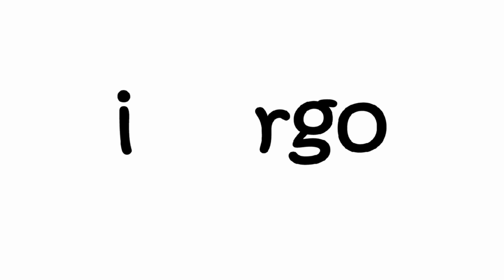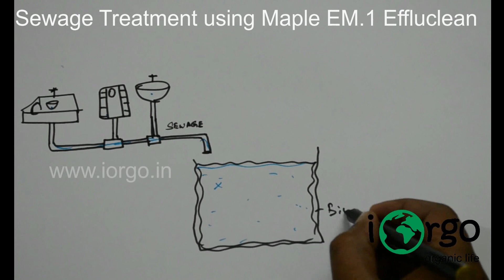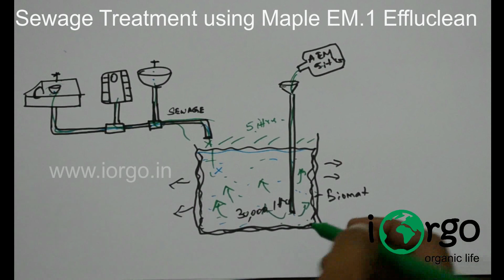கழிவுநீர் சுத்திகரிப்பு செய்வதில் இ.எம்1 ன் பயன்பாடு - Sewage Treatment by Maple EM.1 Effluclean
Maple EM.1 :
இ எம்.1 (EM.1) பல்வேறு சேர்வதேச நாடுகளில் இயற்கை விவசாயத்திற்கும் சுற்றுபுற
சுகாதாரத்திற்கும் பயன்படுத்தப்பட்டு வருகிறது, பல்வேறு சர்வதேச தரசான்றுகளையும் கொண்டுள்ளது.

*  இந்த தொழில் நுட்பம் மூலம் ரசாயனங்களின் தேவை தவிர்க்கப்படுகிறது

* நீரின் தேவை குறைகிறது

*கழிவு நீர் சுற்று சூழலுக்கு உகந்ததாக  மாறுகிறது

* கழிவு நீரில் துர்நாற்றம் சுத்தமாக அகற்றப்படுகிறது.

*நன்மை செய்யும் நுண் உயிர்களை கொண்டு கழிவு நீரை சுத்தப்படுத்துவதால் நிலத்தடி நீர் மாசு படுவதில்லை

இ எம் கலந்த நீரில் நோய்களை உருவாக்கும் ஈ மற்றும் கொசு உற்பத்தி கட்டுப்படுத்த படுகிறது

மேப்பில் இ எம்.1 ஆர்கானிக் சான்றிதழ் பெற்றது.